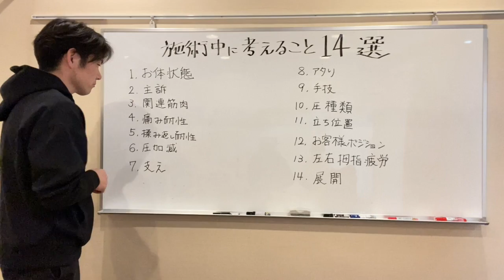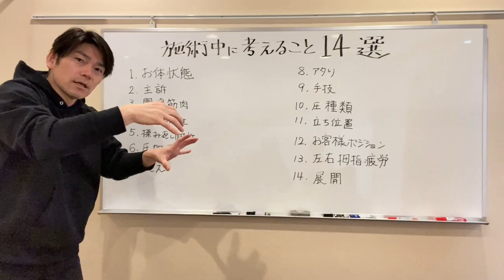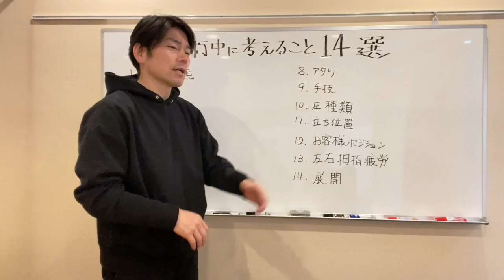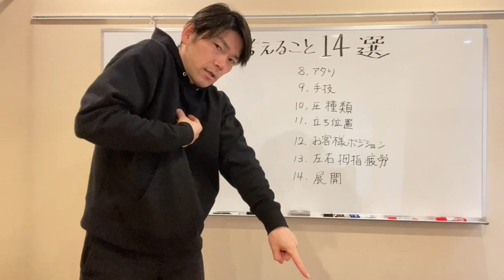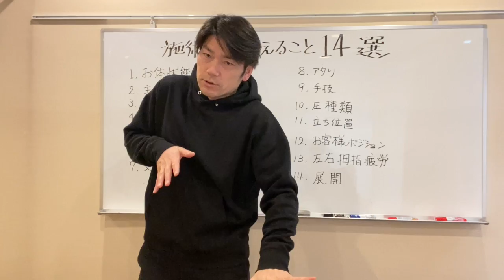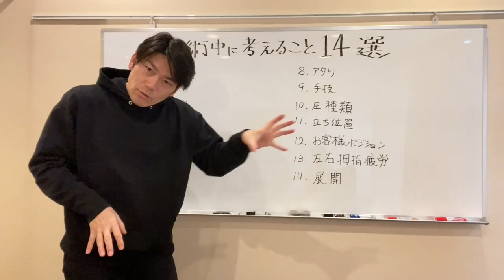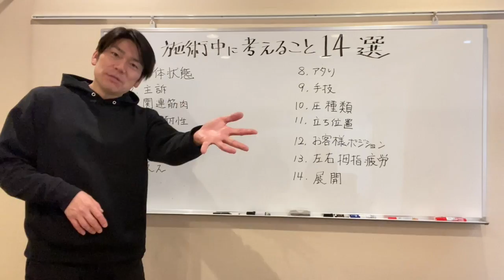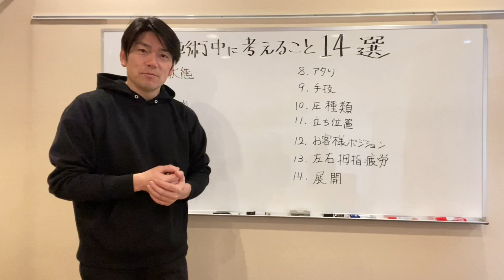【施術中に考えること14選】課題を明確にして前に進もう！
ガチガチ専門とは、コリすぎて辛いガチガチさんに「効く！ほぐし施術」を提供しているリラクゼーションサロンです。ひどい疲れで悩むお客様・ガチガチさん施術に悩むセラピストさんのために動画配信をしています。一人でも多くの方にガチガチ専門を知っていただけるように楽しみながら頑張っていきます！末長くよろしくお願い致します。

〜〜三つの理念〜〜
①疲れたお客様に改善を
②悩むセラピストにスキルアップを
③豊かなセラピストを育成できるサロンモデル

◆スタッフ募集（未経験可）
日本一のサロンモデルを目指します